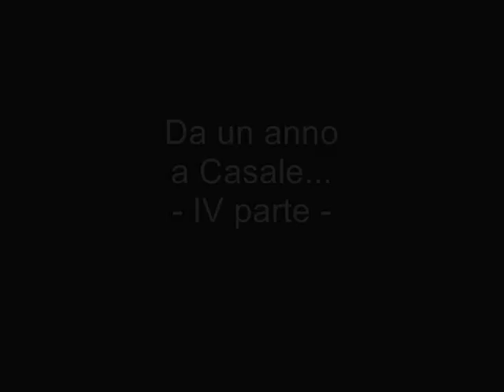Verso le Unità Pastorali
Da un anno a Casale... Intervista a mons. Alceste Catella - IV parte